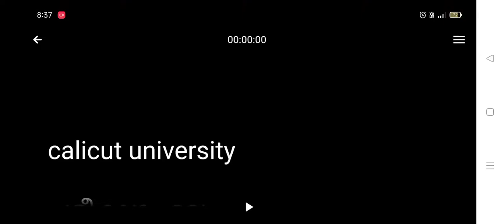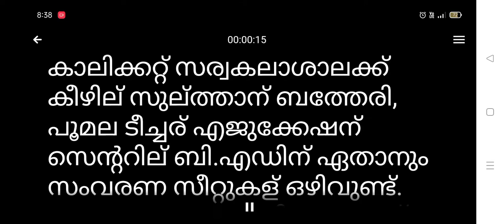calicut university exam news 2022 today malayalam | calicut university latest news in malayalam